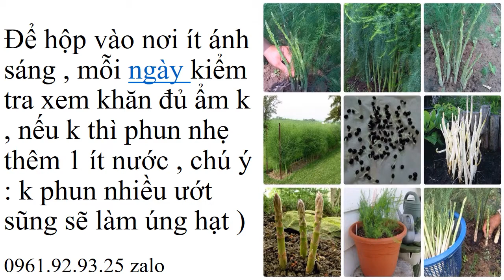Mô Hình Trồng Măng Tây Phú Xuyên Hà Nội 0961929325